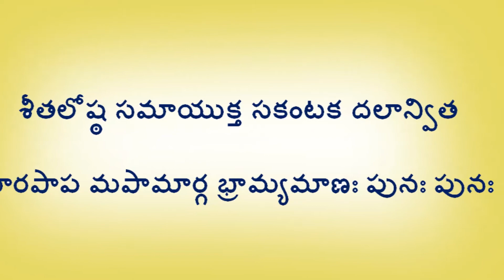Deepavali Pooja Vidhi Vidhanam | Deepavali Lakshmi Pooja | Deepavali Amavasya Vidhi Vidanam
Learn how to perform Goddess Lakshmi Pooja on the occasion of the Deepavali festival. Deepavali Amavasya Vidhi Vidanam is mentioned in our ancient Hindu texts.